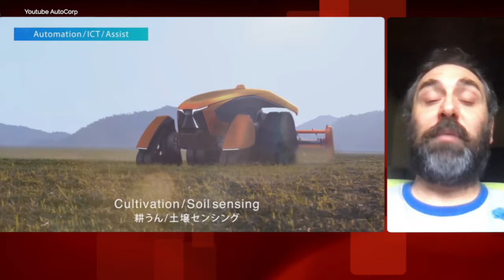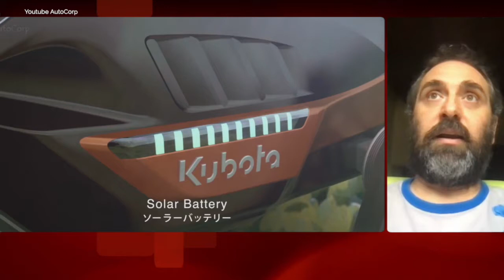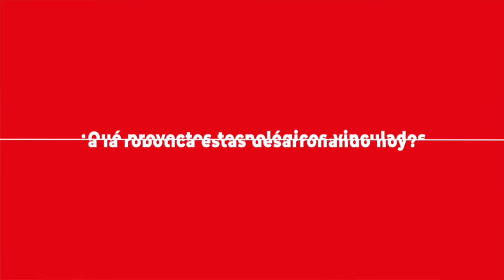Javier Preciozzi y la robótica aplicada a los problemas agrícolas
Javier Preciozzi es investigador de la Universidad de la República, Uruguay, y cofundador de Digital Sense. Fue uno de los expositores del "Primer Simposio Japón-Chile de Robótica de Campo", organizado entre el 22 y 24 de marzo de 2021 por la Universidad de O’Higgins (UOH) y contó con el apoyo de la Japan Foundation y la Biblioteca del Congreso Nacional a través de su programa Asia Pacífico. Más información sobre esta entrevista, en la siguiente nota